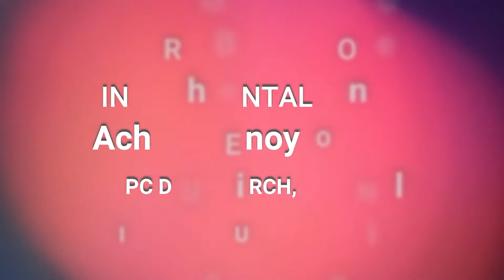Train-UP || Instrumental Song || Miss.Achsah Binoy Daniel || IPC DPA || Enthu Njaan Pakaram Nalkum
Here we start with the much awaited "Train-UP" with a blessed Instrumental Song by Miss.Achsah Binoy Daniel from Doha Pentecostal Assembly. Watch & be blessed.

Original lyrics & composition - Mathew.T.John & ABBA Worship Series